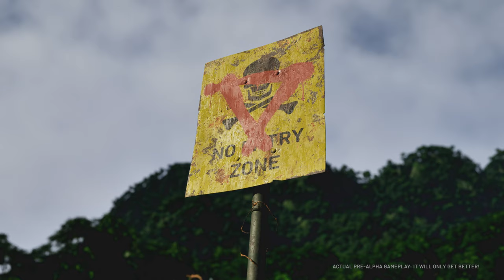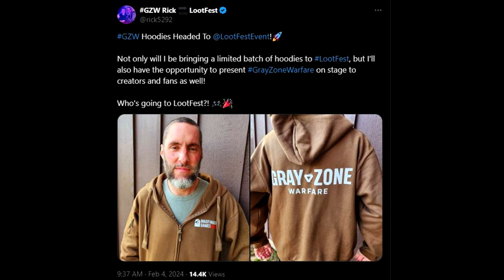Gray Zone Warfare Playtest and Early Access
I am here to simply give my humble opinion on the possible release dates for the Gray Zone Warfare closed playtest as well as the Early access/open beta release. These dates are speculation, and not confirmed. I will let you guys know when we have confirmation on the early access and closed play test for GZW.

GrayZone
GreyZone beta
Gray zone warfare playtest
GZW early access
Gray Zone Warfare beta
Open beta